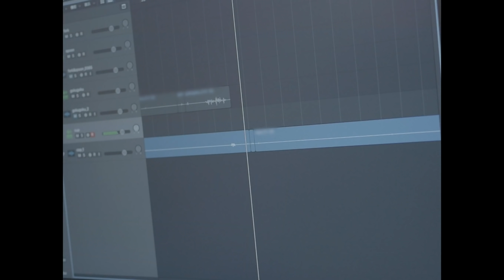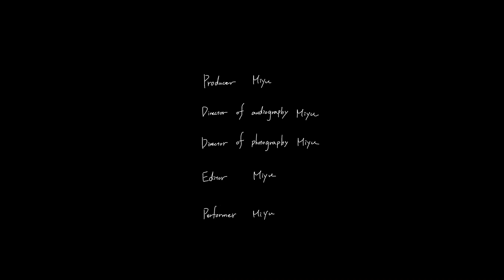[ASMR MUSIC]Christmas concert with Korean Fried Chicken / by MiyuTakeuchi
[Miyutube] Produce by  Miyu
ep.1 - #6 [asmr]  ' Christmas concert with  Korean Fried Chicken ' / by Miyu

Please add subtitle on Miyutube🙏!

- Producer   Miyu
- Director of animation　Miyu
- Director of Photography　Miyu
- Director of  audiography   Miyu
- Editor   Miyu
- Performer   Miyu

profile
Miyu Takeuchi